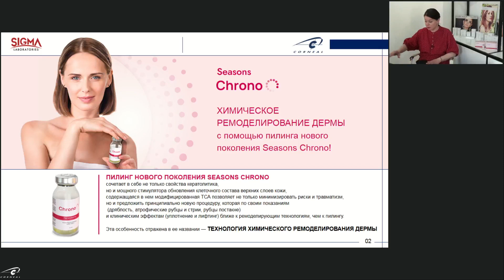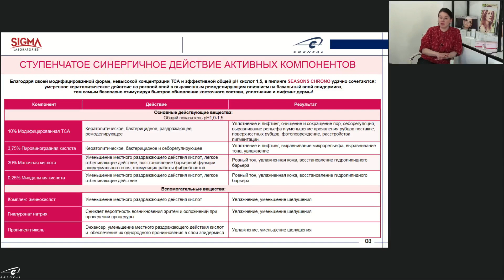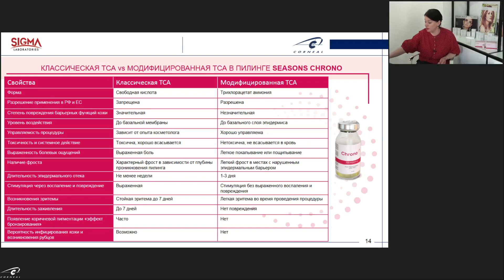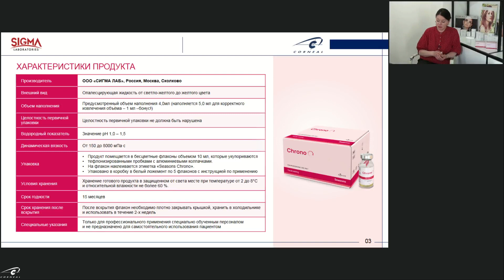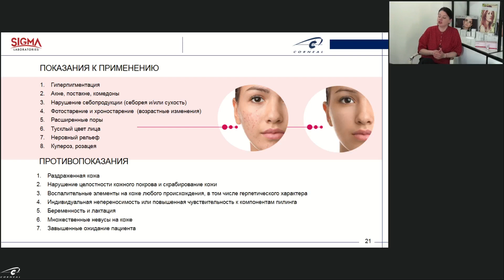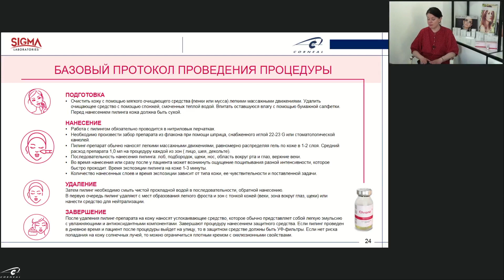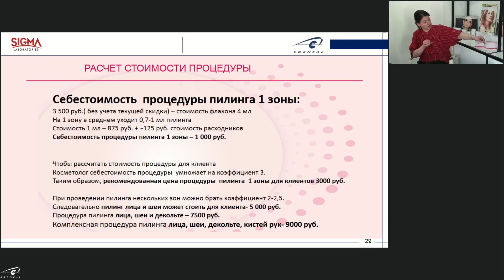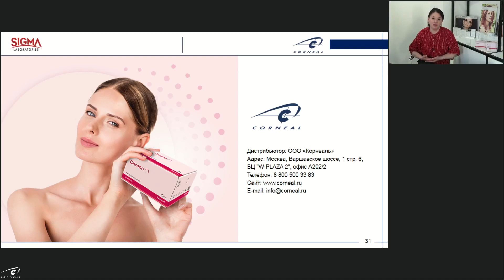Универсальный подход к химическому ремоделированию дермы Seasons Chrono